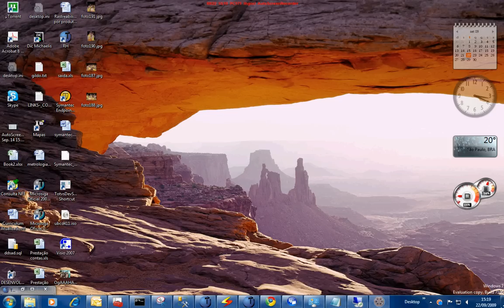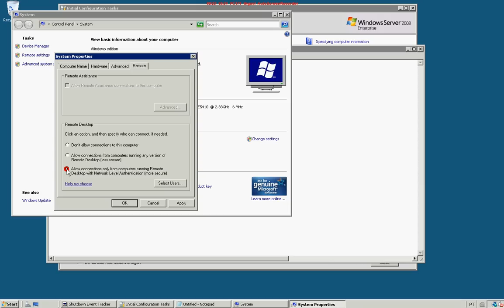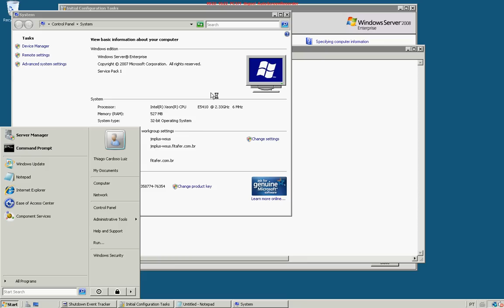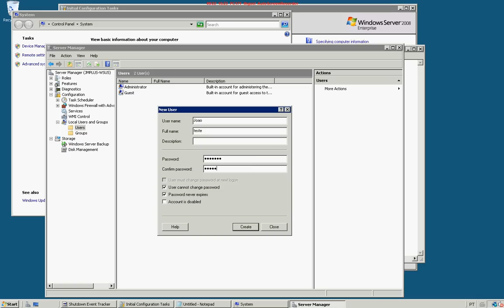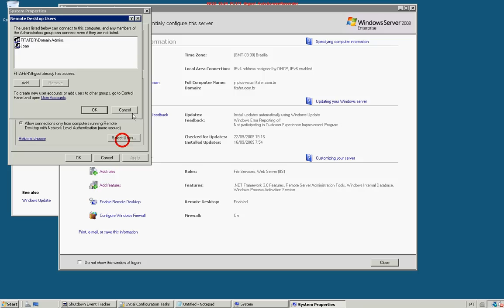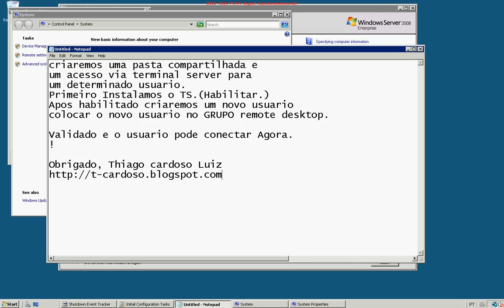Liberação do TS no W2k8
Liberação do Terminal server no Windows 2008.